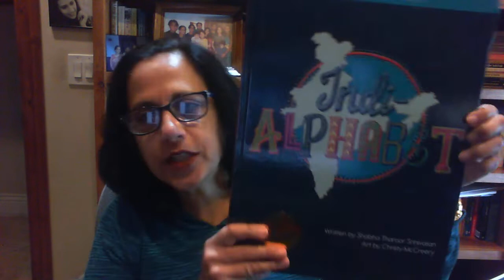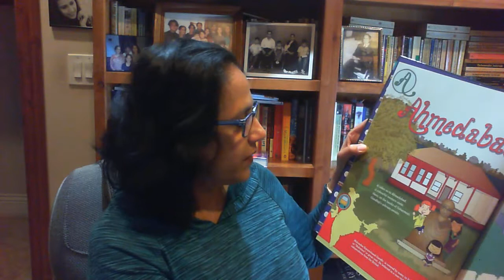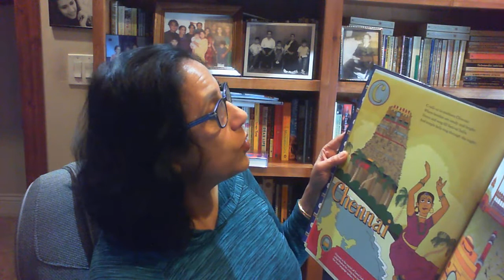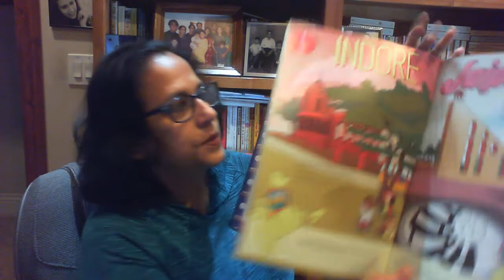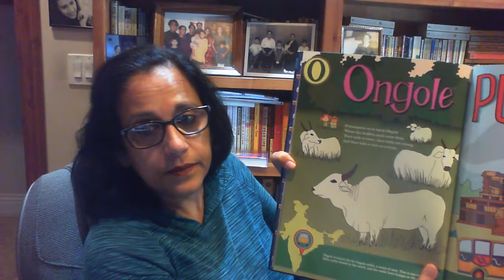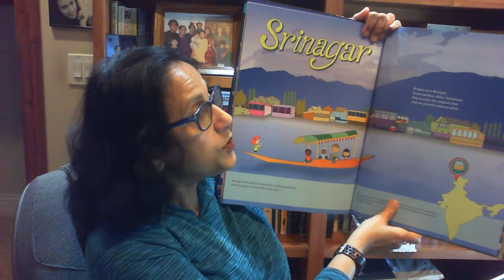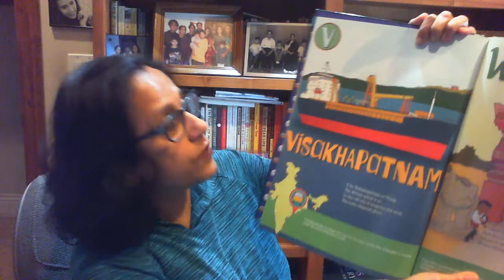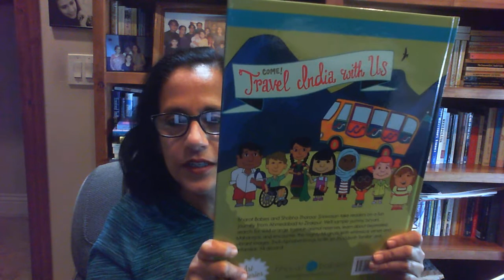Indi- Alphabet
I read my book Indi-Alphabet to you and attempt to show you Christy McCreery's colourful illustrations. This book is for all ages and has literature in its verse, geography in its maps and locations, history and culture in the fun facts at the bottom of the page and beautiful art in its illustrations. I hope you enjoyed this reading.